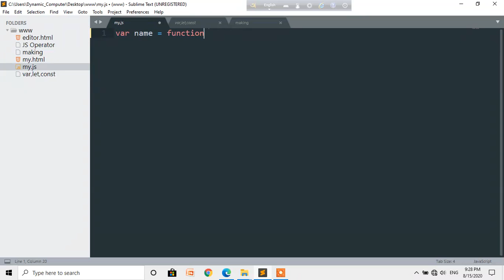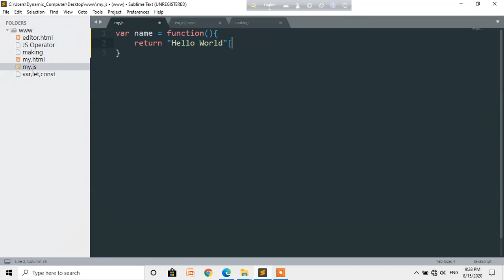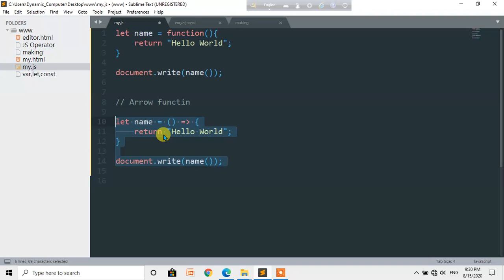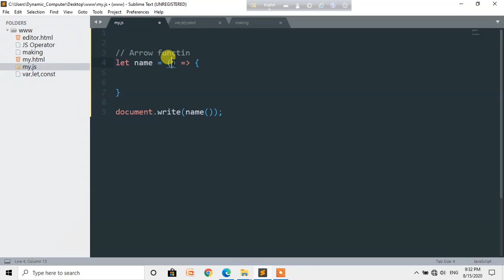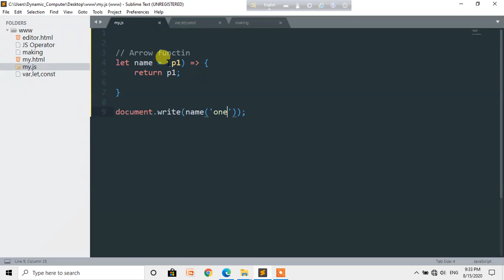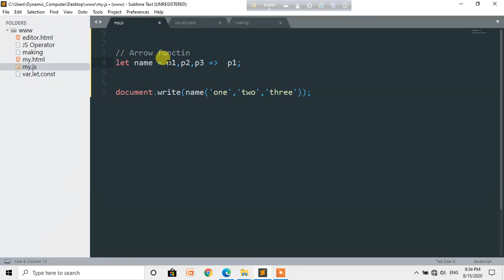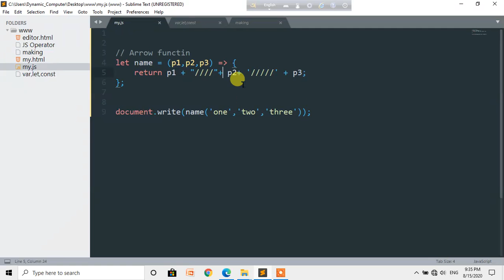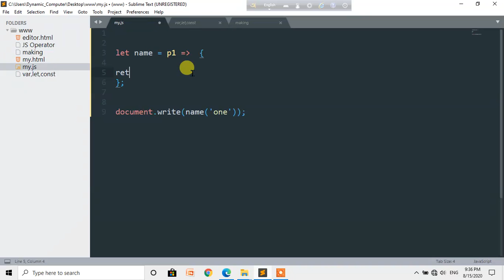53. JS Arrow Function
চাকমা ভাষায় জাভাস্ক্রিপ্ট প্রোগ্রামিং কোর্চে আজকে ৫৩তম টিউটোরিয়াল বা পর্ব। এই পর্বে দেখানো হয়েছে Javascript Arrow Function কিভাবে ব্যবহার করা হয়।

web design
web development
chakma programming